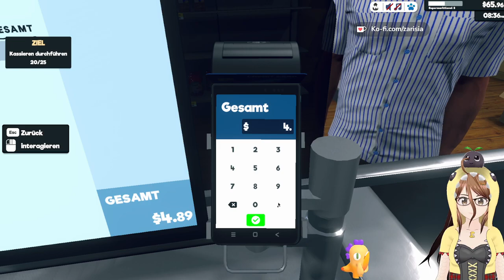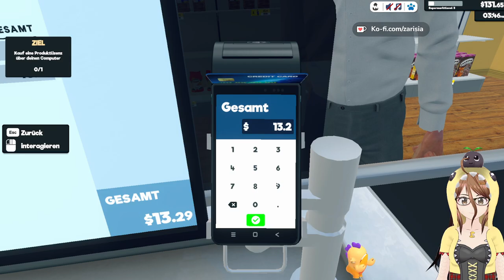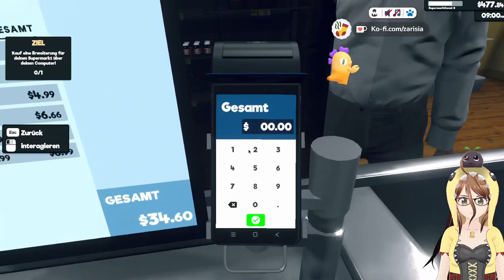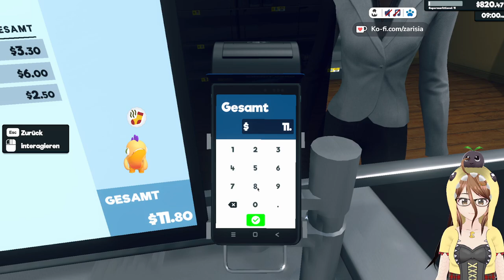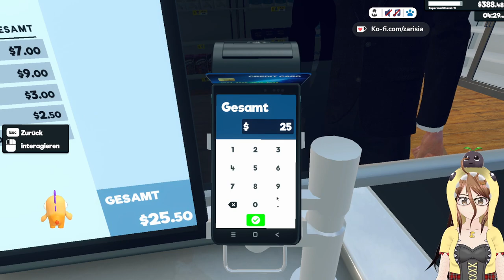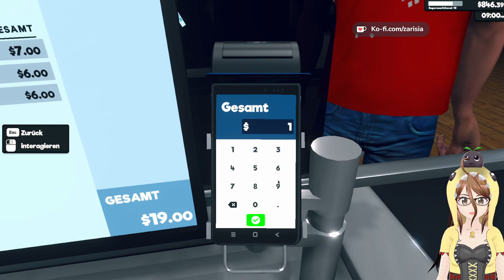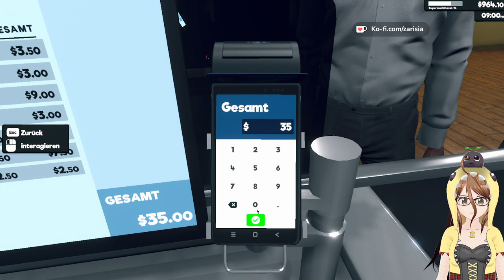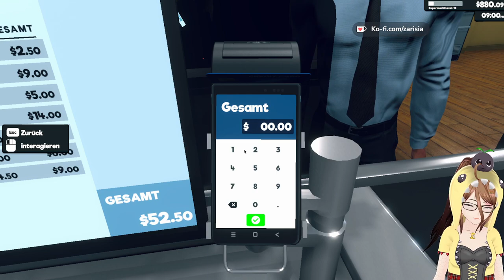"Ingrid, kannst du mal Kasse 2 aufmachen, bitte?" 🛒 [Supermarket Simulator] #1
Jeder spielt es, jeder liebt es! Nun sind auch wir dem Wahn verfallen!
Ware bestellen, Regale einräumen, Kunden beim Einkauf betrachtet und ihre Wahl verurteilen, Geld in urkomischen Kombinationen zurückgeben und seltsame Durchrufe über die Gegensprechanlage verlauten lassen. All das und noch mehr gibt es jetzt im tollen Supermarket Simulator, der mit seinem wiederholbaren Gameplayloop absolut süchtig macht!
Absolutes Highlight: Der Chat hat über Text-to-Speech Kundenrezessionen abgegeben! Liebe alles daran!